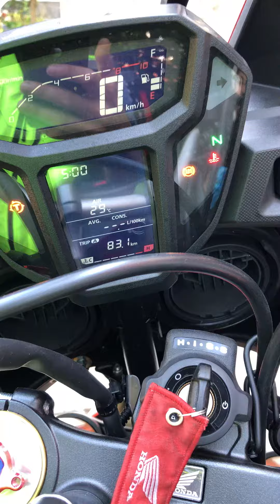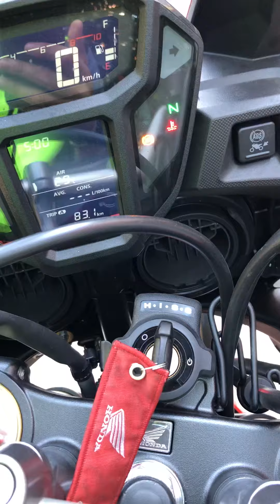Honda Africa Twin Saat Ayarı Semtin Haylazı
MOTOSİKLET GÜNLÜĞÜ
DCT 1000 L
CRF 1000 L